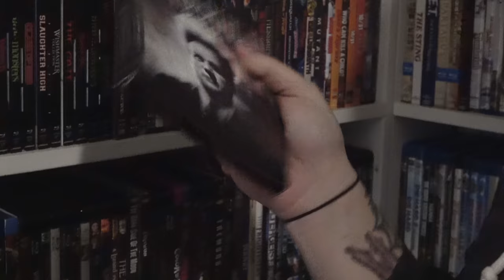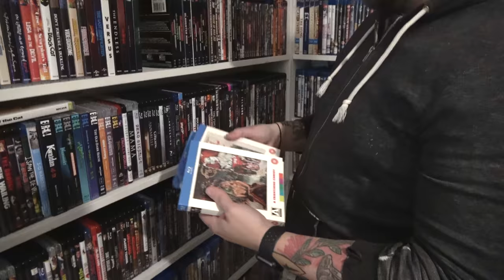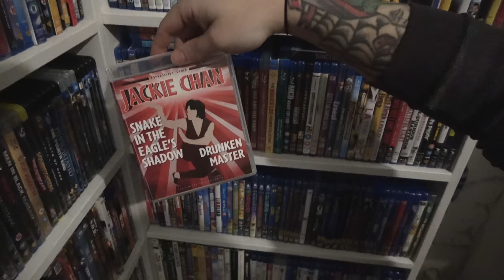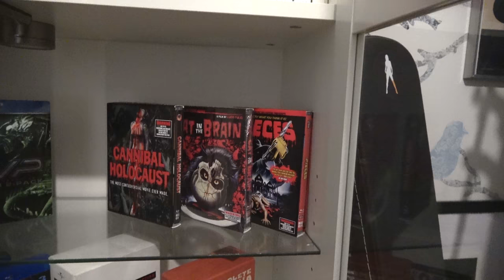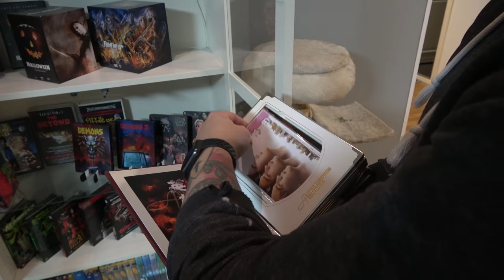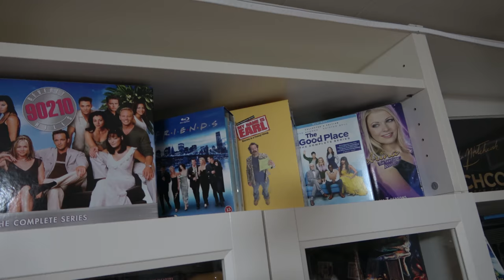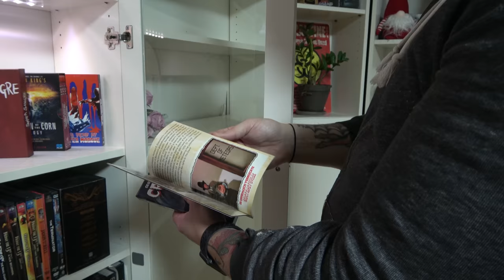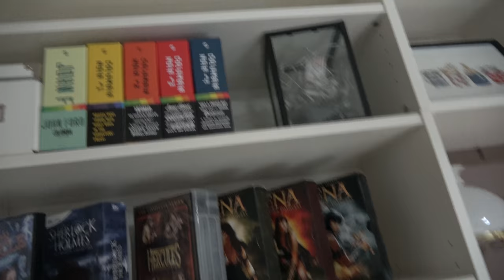Komiat Kokoelmat: Alterstream Media Henkka, Nokia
Komiat kokoelmat saa jatkoa pitkästä aikaa! Tässä jaksossa piipahdamme Alterstream Median Henkan kämpillä Nokialla tutustumassa miehen kokoelmiin, josta löytyy Bluray reiskaa vaikka muille jakaa! Kauhua, kulttia ja toimintaa! Minkä sinä ottaisit Henkan hyllystä jos saisit valita yhden?